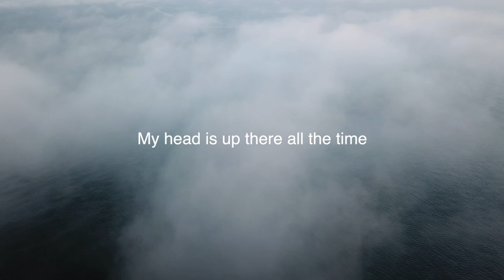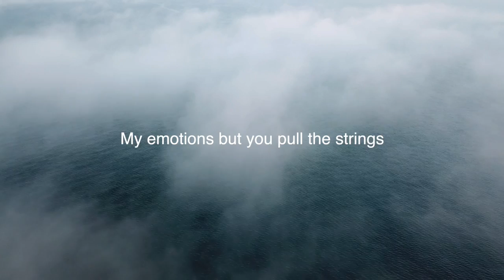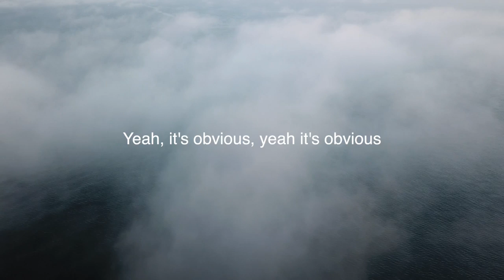Madishu - Clouded (Official Lyrics Video)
I can't believe it's finally time to show this one to you I AM SOOO EXCITEDDD!

Produced partly by me, mostly by Wenzel Beck.